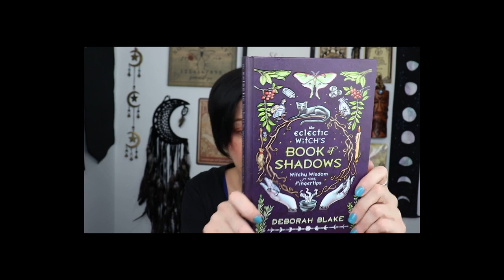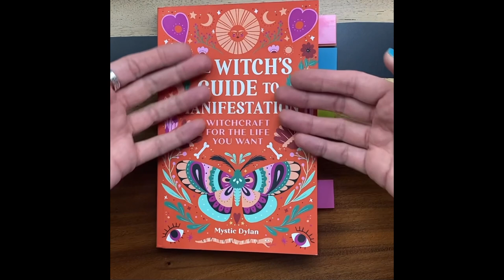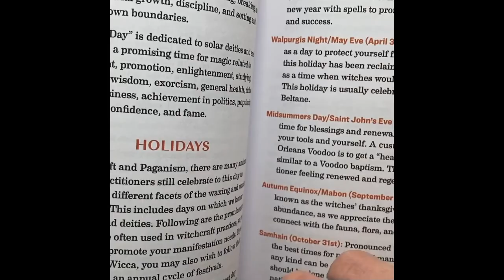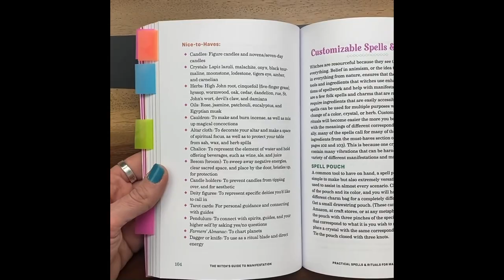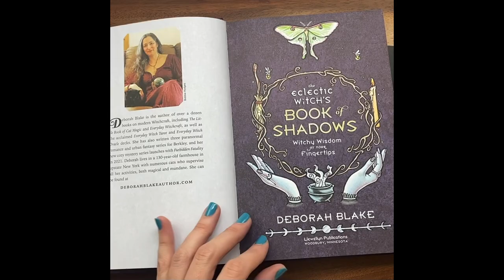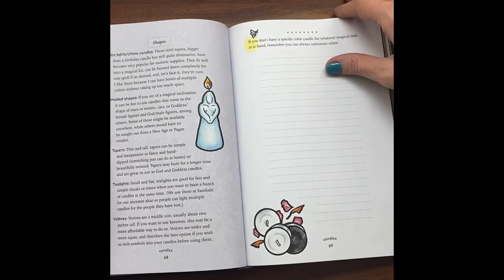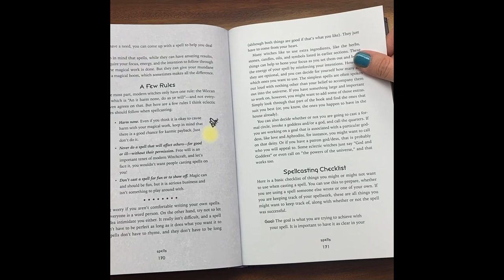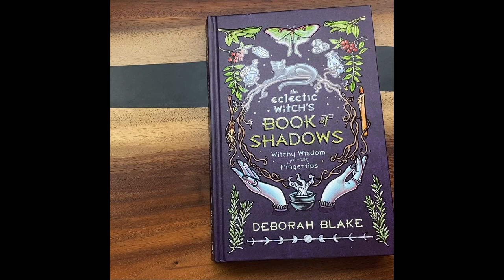Witchy Book Review | Witch's Guide to Manifestation vs The Eclectic Witch's Book of Shadows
In this video, I am doing a review of two Witchy books! The Witch's Guide to Manifestation & The Eclectic Witch's Book of Shadows.

PURCHASE The Witch's Guide to Manifestation

PURCHASE The Eclectic Witch's Book of Shadows